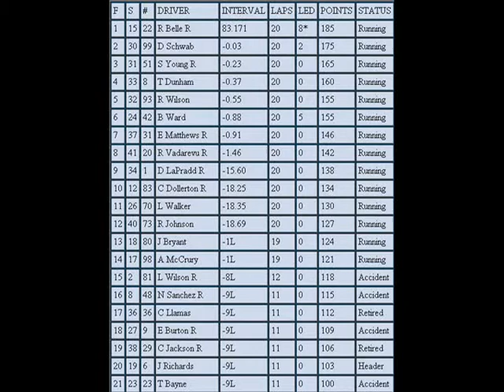//NNSCRA// S4 Oreo Truck Series D1- Race 11 (Lowes) Tetley Tea 200 v1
Your move Ralph. LOL (my answer to LegoRacer41's challenge)
Wow what a way to kick off the second half of the season!!
Tetley Tea 200 v1 @ Lowes Motor Speedway

NO SPOILERS!
LIKE if you enjoyed this race.
COMMENT if you are in this race to keep your ride.

1-Dunn LaPradd (R)
4-Taylor Acosta (R)
6-Jack Richards
8-Trent Dunham
9-Eric Burton (R)
02-Lisa Shears
07-William Duncan
08-Cole Fralick
15-Jacob Cook
17-Brian James (R)
18-David Rochester (R)
20-Rohit Vadarevu (R)
22-Red Belle (R)
23-T.O. Bayne
27-Jeff Ehlers
29-Charles Jackson (R)
30-Kathrine Young (R)
31-Eric Matthews (R)
36-Cody Llamas
38-Callum Wales (R)
39-Zohar Mahnud (R)
40-James McCloud
42-Barney Ward
48-Nicole Sanchez (R)
50-Zach Buchanan
51-Sam Young (R)
59-Rhett Yates
60-Tyler Manson (R)
68-Pichu London
70-Leia Walker
73-Richerd Johnson
77-Dylan Schwallenberg
80-Joseph Bryant
81-LJay Wilson (R)
83-Chris Dollerton (R)
88-Taylor Mitchell (R)
89-Toby Ward (R)
93-Ray Wilson
98-Anthony McCrury
99-Daniel Schwab